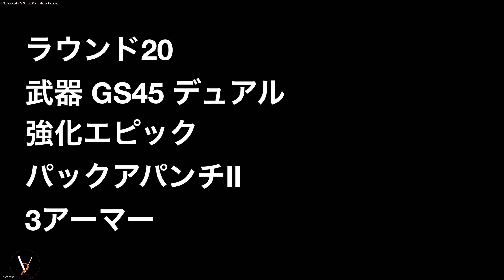[CoD:BO6]ゾンビモード ターミナスボス戦ソロ[PS5][2k]